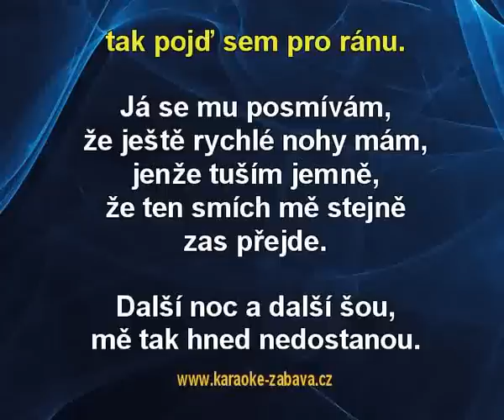Ring ring - Ivan Dufka (ABBA) Karaoke tip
Ivan Dufka (ABBA) - Ring ring - karaoke tip pro vlastní karaoke DVD, mrkni sem Celé video je též na tady z důvodu ochrany autorských práv jsou jen kousky.